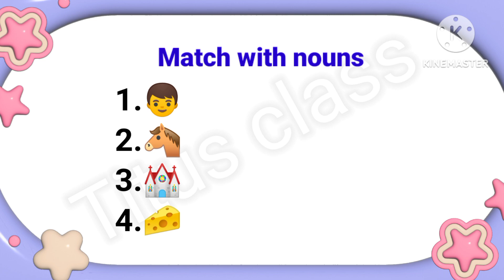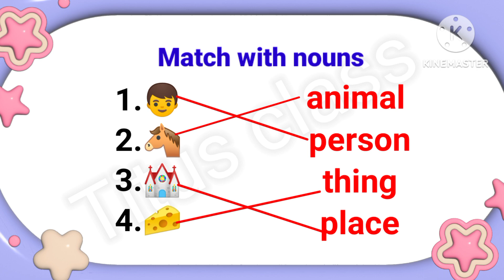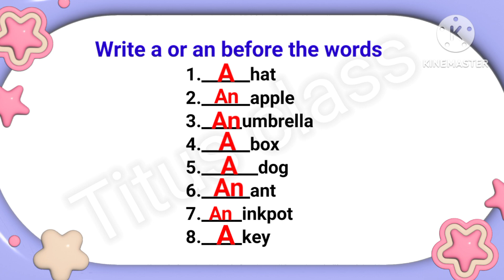UKG English, UKG English worksheets, UKG worksheets Senior kg,UKG,@Titusclass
UKG English, UKG English worksheets, Ukg worksheet,UKG, Senior kg,@Titusclass